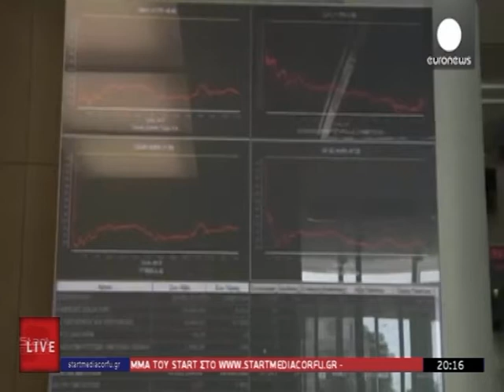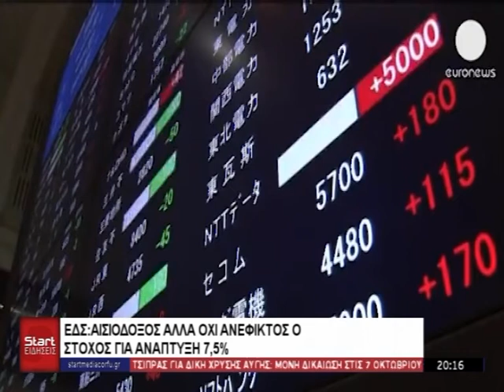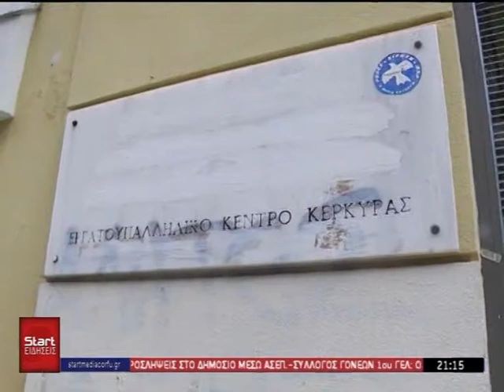ΚΕΝΤΡΙΚΟ ΔΕΛΤΙΟ 05 10 2020